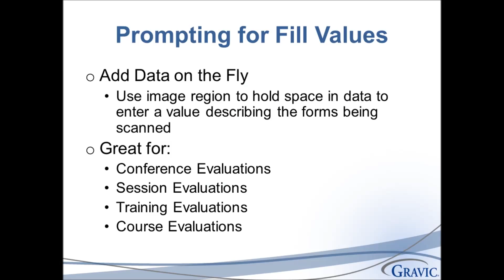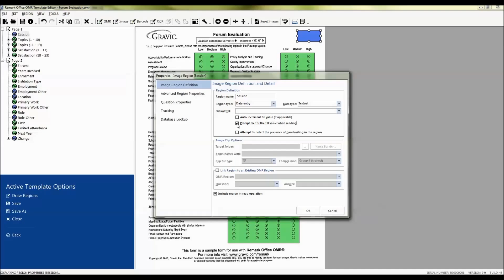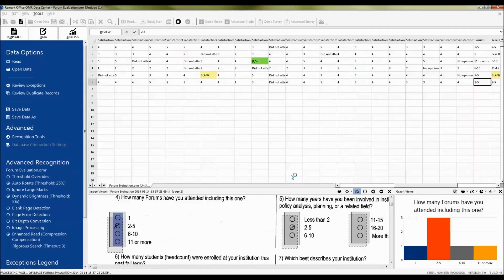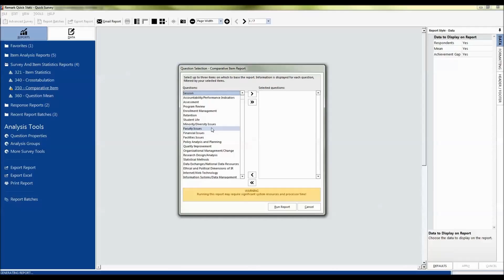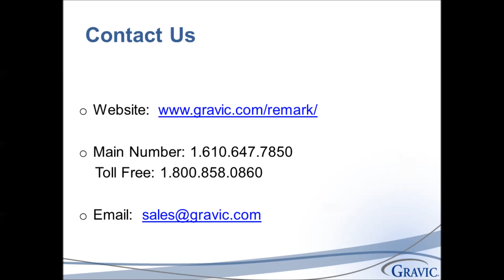Adding Data on the Fly When Scanning Surveys, Tests and Other Forms into Remark Office OMR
See how to use image regions to add data on the fly when scanning forms into Remark Office OMR 2014. For example when processing conference, session, and course evaluations you can add presenters, session numbers, instructors, course, section, etc...
In this video we will show an example of a session evaluation form. See how to setup your image region to allow for adding this data on the fly when scanning into Remark Office OMR. When reading in the images files you are prompted to enter a value for the session and that information is automatically added to your data file. Each sessions' forms are read in as batches and a value is added to specify that session. Now that the specific session information is in our data set we can view statistics for all the sessions or launch our report batching feature to automatically create specific reports for each session.